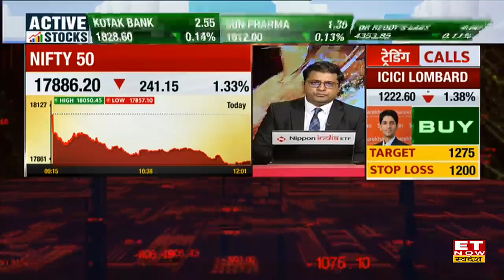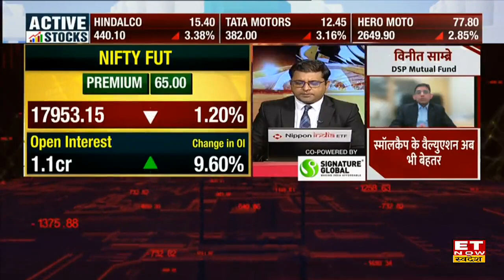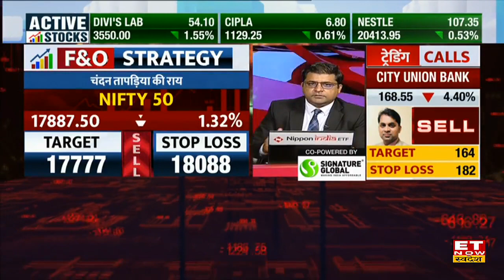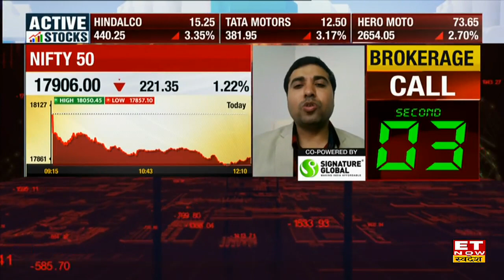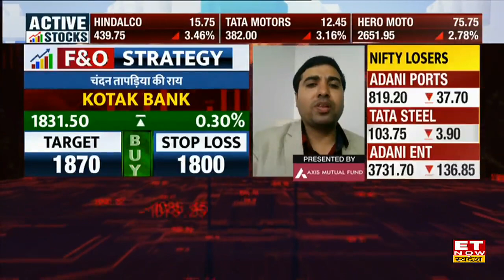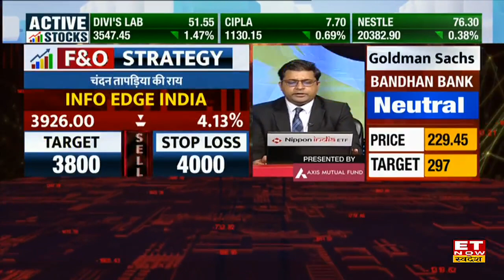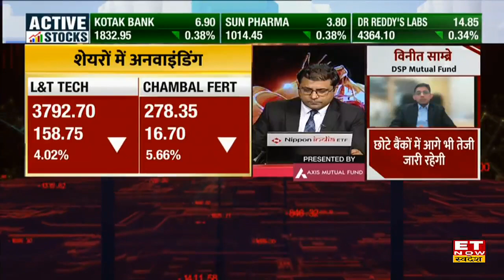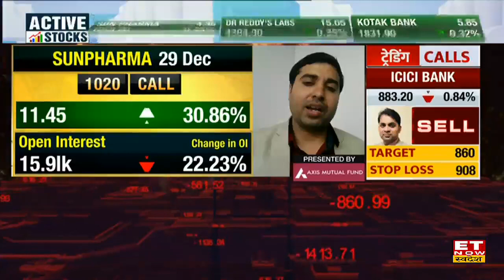Nifty & Bank Nifty Index में दायरे में जारी कारोबार के बीच Chandan Taparia से जानें F&O Trading Tips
Chandan Taparia View on Share Market | Chandan Taparia F&O Trading Strategy | Chandan Taparia Stock Picks |
क्या हैं बाजार की बड़ी बातें?
कौन-से शेयरों में तेजी और मंदी?
जानिए बाजार पर चंदन तापड़िया की राय